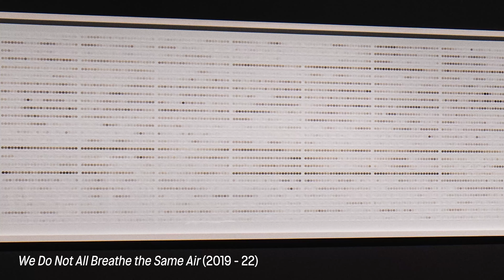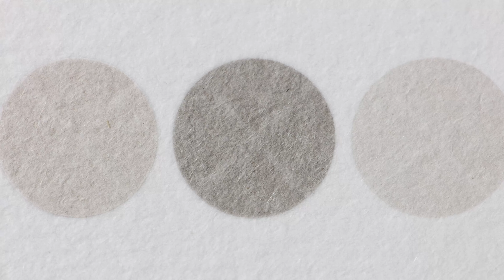Freeing the Air with Harriet Washington and Tomás Saraceno | THE SHED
Science writer and ethicist Harriet A. Washington joins Tomás Saraceno to discuss his new artwork, “We Do Not All Breathe the Same Air,” and the ways pollution's harmful effects are inequitably distributed along racial lines. The artist’s new installation, commissioned by The Shed and inspired by Washington’s writings, from which the piece also draws its title, is a visualization of the uneven distribution of air quality and particulate matter—or particle pollution—across the United States. State-wide air pollution regulation agencies use a machine called the Beta Attenuation Mass Monitor to measure the particulate matter in the air over time. The machine’s vacuum pump pulls a measured and controlled amount of air through filter tape every hour, catching particulate matter in the process. The resulting dots, ranging in tone from light gray to black and usually discarded or archived after the numerical data has been collected from the machine, reveal how what we breathe reflects variance across spatial, racial, social, and political factors that determine whether one can exercise their right to clean air. On the strips one dot is recorded per hour, resulting in 24 dots per day and 168 per week. Each frame constitutes 24 weeks of air pollution data, amounting to 4,032 dots in total, organized by states of origin. Washington, who contributed an essay to the exhibition’s catalog, has shown that race, not class, is the strongest determining factor in access to clean air. Moving forward will require both the realization and recognition that not only do we not all breathe the same air, but that not all have the right to breathe.

ABOUT THIS COMMISSION
“Saraceno’s work is playful, even childlike, yet mind-bogglingly sophisticated and political.”

Through floating sculptures, interactive installations, and an artistic process that centers collaboration, often with spiders and their webs, artist Tomás Saraceno proposes a conversation between human and nonhuman lifeforms. These beings have been disregarded by humans in the Capitalocene, a name for the era of Earth’s existence that we’re living in, characterized by the destructive effects of capitalism on the environment. In a call for environmental justice, Saraceno also collaborates with human communities that have been impacted by these negative effects to renew relationships with Earth, the air, and the cosmos, particularly as part of his community projects, Aerocene and Arachnophilia.

"Particular Matter(s)," the artist’s largest exhibition in the US to date, brings this layered approach together, celebrating the complexity of our collective existence while looking for ways to live together differently. The exhibition features new and existing works in The Shed’s galleries and a newly commissioned sensory experience, "Free the Air: How to hear the universe in a spider/web," a 95-foot-diameter installation in the soaring McCourt space.

Organized by Emma Enderby, Curator-at-Large, with Alessandra Gómez and Adeze Wilford, Assistant Curators

The Shed is a new cultural institution of and for the 21st century. We produce and welcome innovative art and ideas, across all forms of creativity, to build a shared understanding of our rapidly changing world and a more equitable society.